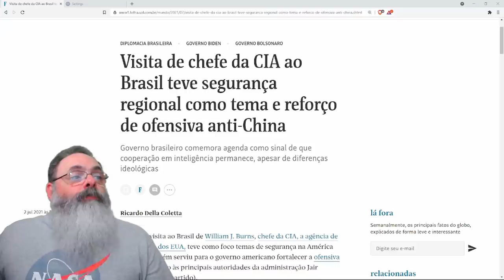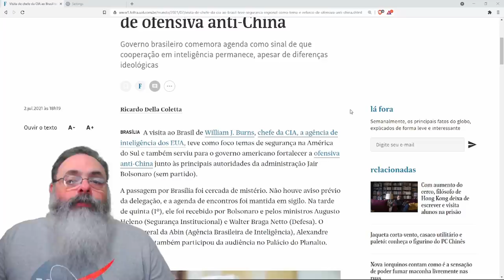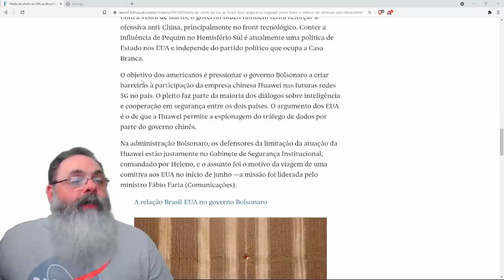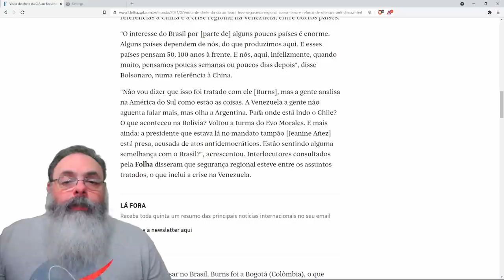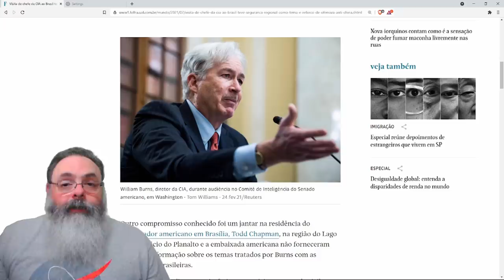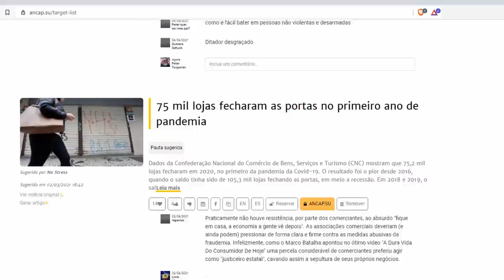Diretor da CIA faz visita a bolsonaro